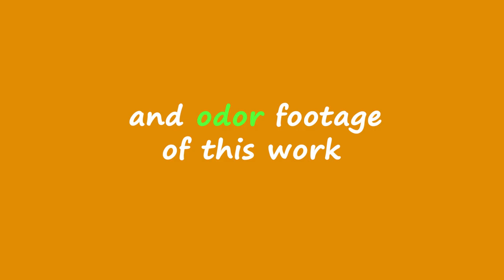Odor Footage ( green screen animation bad smell)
You can put on the transparent footage on your animation like the result in this video
And delete red back with effect key light in after effect
Mask , blur and change timing to recive the best result :)
Its a sence of animation
Director: Motahare Mousavi
Animator: Zahra Golzadeh
Illustrator:  Maede Tabatabaeian